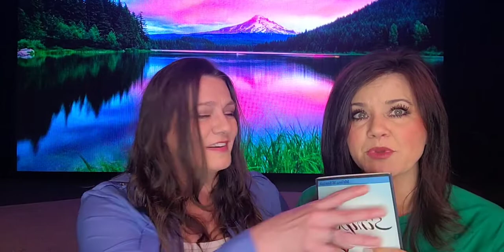IT'S WHO I AM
Here is our devotional live-stream "IT'S WHO I AM" with Debbie McNeely and Melissa Sanchuk at Christ Community Church, Murphysboro, Illinois on March 16, 2022. Scriptures: Psalms 139:14 NKJV, 1 Peter 2:10 NLT, 1 John 3:1 NLT, Ephesians 1:4-6 NLT, Isaiah 6:8 NLT. Come be a part of our service every Sunday morning at 8:30 and 10am on 473 West Harrison Road (on the corner of Route 127 and Harrison Road).